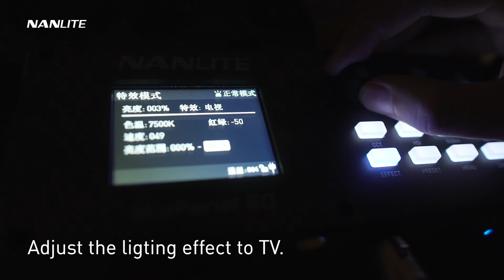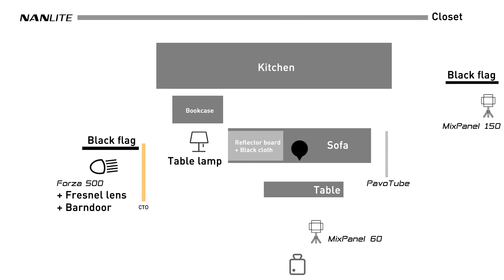Cinematic lighting tutorial - expressing moods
The art of cinematography is hidden with telling a good story and using light to take the viewer on a journey. In this video we show you some cinematic techniques that will hep you express mood in a scene.

We made use of the forza, mixpanel and pavotubes to build a scene and control the lighting to add drama and mood.